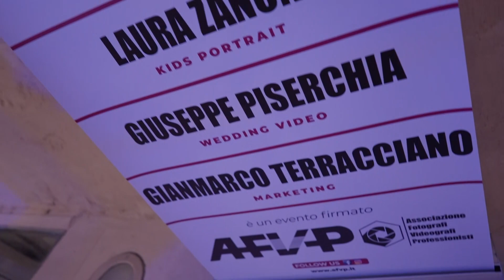Gravina in Puglia protagonista del 2° Congresso Nazionale dell'Associazione Fotografi e Videografi